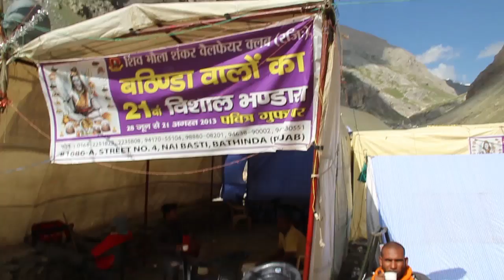SHIV SEWA MOMENT OF AMARNATH YATRA